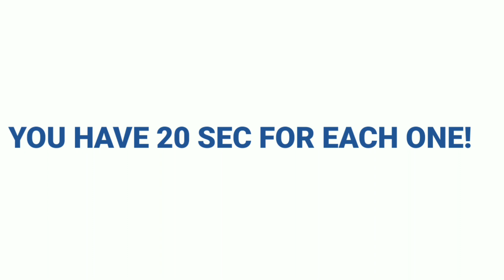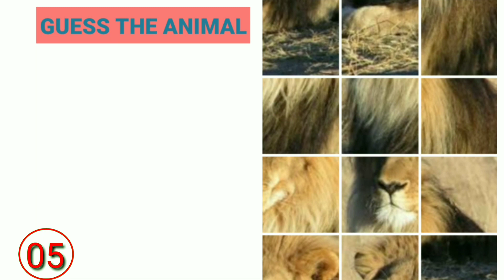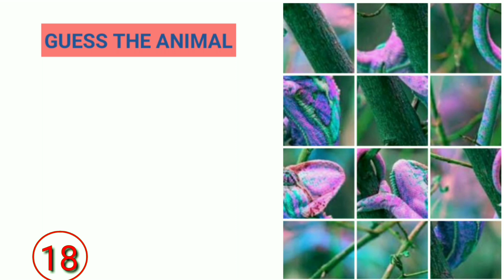Can You Guess The Animal?|Puzzle|GuessWhat